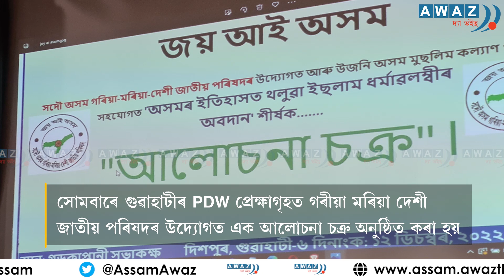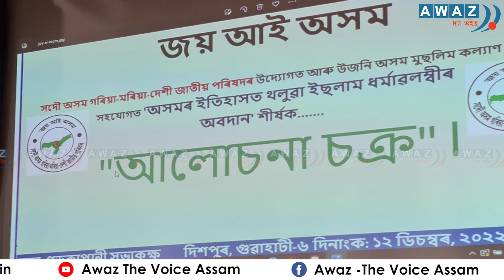Indigenous Assamese Muslims express concern against evil forces trying to defame the community